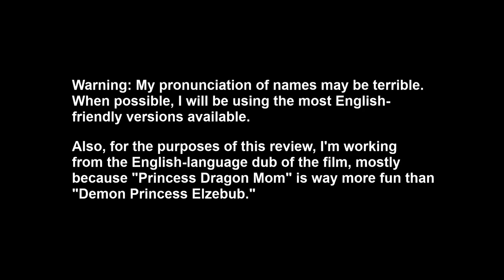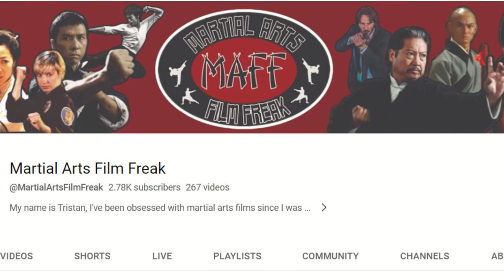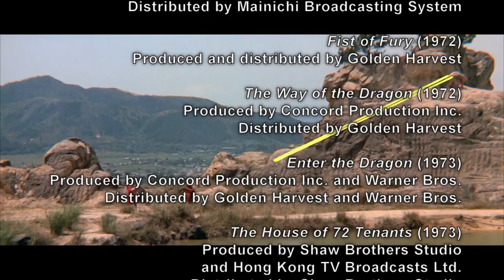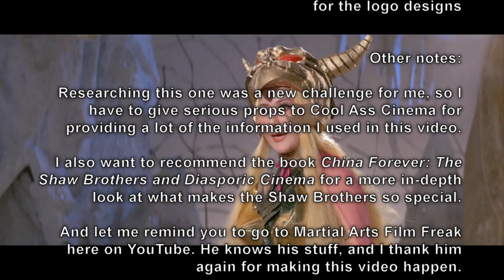Sci-Fi Classic Review: INFRA-MAN (1975)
Infra-Man (a.k.a. Super Inframan, a.k.a. The Chinese Superman) is a completely insane movie that marks one of the earliest--if not the earliest--crossovers between Hong Kong martial arts cinema and science-fiction.

00:00 Intro: Shaw Brothers
02:49 Synopsis
03:23 Production History
05:01 Shameless Self-Promotion
05:42 Casting
06:56 Filming
08:16 Release & Legacy
09:43 Martial Arts Film Freak
17:55 Opinion & Analysis
19:15 Outro